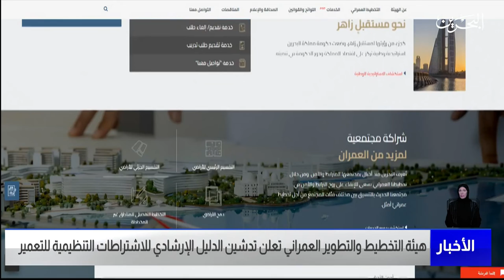مركز الأخبار: هيئة التخطيط والتطوير العمراني تعلن تدشين الدليل الإرشادي للاشتراطات التنظيمية للتعمير